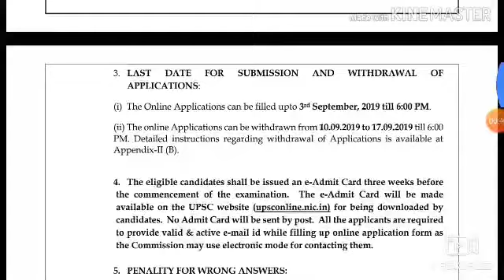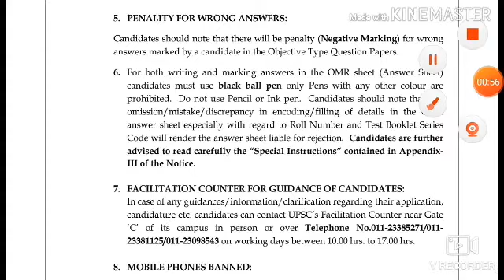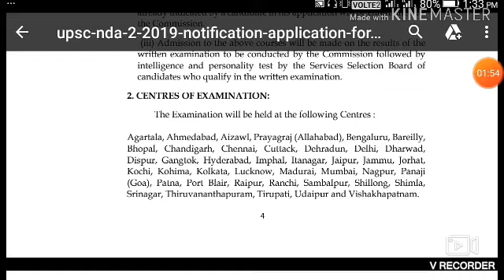Upsc-nda recruitment online apply all India apply all India jobs locations assam Kolkata Delhi goa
Meghalaya police recruitment 2019 online apply all district of meghalaya departmental recruitment si
Lic recruitment online apply all India apply central government jobs job location all India assam meghalaya tripura Nagaland arunachal pradesh manipur Delhi punjab haryana Gujarat orissa sambalpuri uttar pradesh rajasthan haryana bihar jharkhand goa madhya pradesh uttar pradesh all India jobs
Army recruitment rally in hisar haryana online apply indian army recruitment rally  haryana army
Gopalpur indian army recruitment rally in odisha 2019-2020 online apply indian army jobs bhubeneswer odisha army jobs Indian navy sailors sports qouta recruitment offline apply all India apply how to apply indian navyAssam public service commission recruitment 2019 offline apply all district of Assam hatsingimari meghalaya govt job 2019 notification download link all India Jamtara school teacher and cock recruitment 2019 offline apply jharkhand ranchi govt job jharkhandIndian post recruitment in gujrat recruitment
Indian post recruitment in assam hatsingimari new govt job all district of Assam mankachar dhubri goalpara Nalbari guwahati bongaigaon amingaon pathsala Dhemaji lakbimpur all assam candidate apply online how to join indian post office
National consumer disputes pedressal commission recruitment 2019 online apply all India apply govt job of meghalaya govt job

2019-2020 offline apply all India how
to apply offline assam rifles
hatsingimari new job
hatsingimari
hatsingimari new song
2019
hatsingimari new news
hatsingimari new video
2019

Hatsingimari new songs shooting
in kharigaon near sobribari nalmati
singimari West garo Hills Meg,.
94
Neigrihms recruitment meghalaya
government jobs walk in interview
shillong tura ampati jowai apply
40
32
Meghalaya flood damage flood in
Meghalaya hatsingimari rajabala West
garo Hills phulbari silkata et
Meghalaya transport corporation
recruitment 2019 offline apply
meghalaya government jobs
Meghalaya
32
lbps recruitment 2019 online apply al...
Border road organization recruitment ..
Odisha public service commission re...
Assam petro-chemical Ltd re 2019 al...

AOC CENTER ( Secunderabad) Relation bharti - YouTube

Indian Army Open Rally uhq relation Bharti 2019 All India - Samaj Aya Kya

5 days ago · Latest Open Rally Bharti under 1 Eme Centre, ... Indian Army Open uhq relation 2019 for All India –Under ... Secunderabad Telangana, Pin - 500087 : OCT 2019 .

Indian Army Open Bharti Rally Recruitment 2019 All State Wise Bharti ...

... 2019 Schedule. Indian Army Bharti Rally All States By joinindianarmy.nic.in. Army Open Bharti & Indian Army Relation bharti.

1 EME Centre Secunderabad Bharti UHQ Relation Rally 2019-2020 - DyarakotiJobs

Indian Army, 1 EME Centre Secunderabad has released rally date to organize Unit Headquarters (UHQ) Quota Bharti for all States and ...

￼joinindianarmy.nic.in › PortalPDF

Army Recruitment Rally - Ongole - Join Indian Army.

17-May-2019 · Army Recruitment Rally under the aegis of Headquarters ... Recruiting Office, Guntur from 05 July 2019 to 15 July 2019 at All India School Games Federation .

Indian Army Rally Relation Bharti Jobs in Bengaluru Bangalore (July 2019 ...

Register Free To Apply Various Indian Army Rally Relation Bharti Job Openings On ... bengaluru bangalore